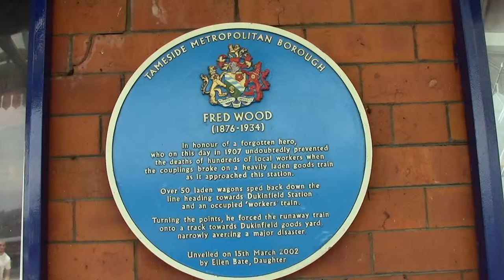Tameside Stalybridge Railway Station England UK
Transport & Travel pictures filming outdoors